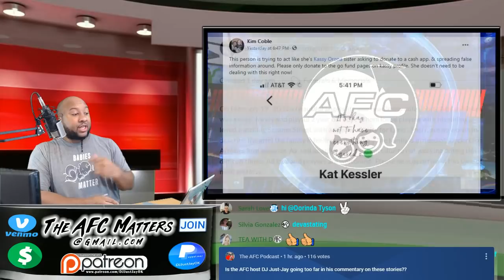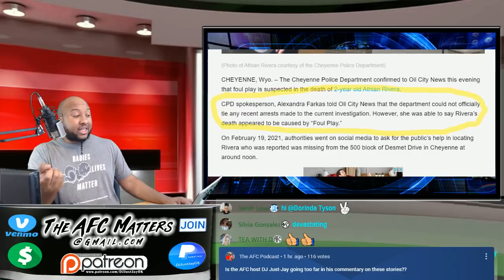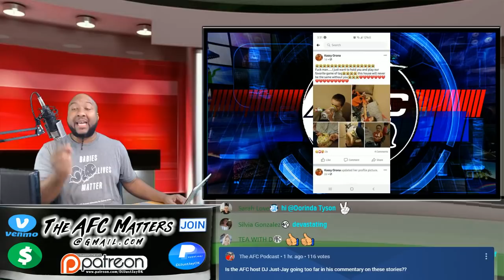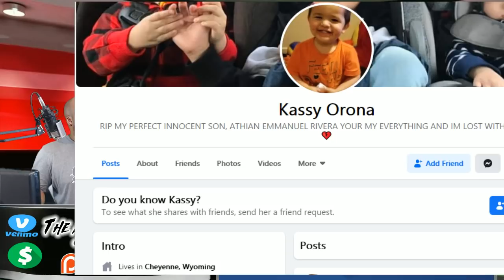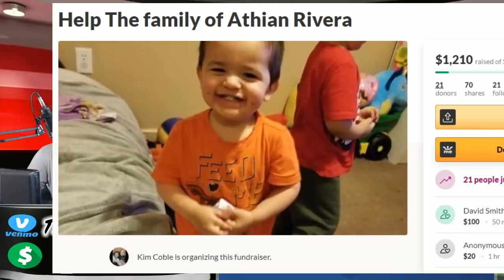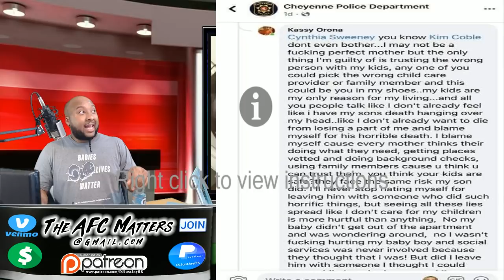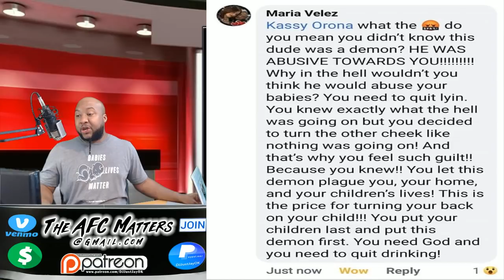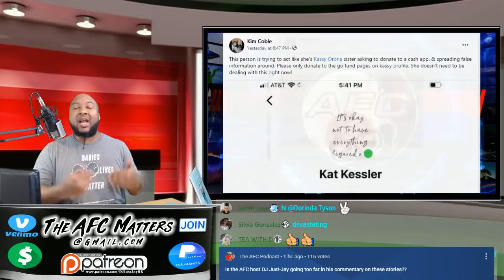🔂 "Mom's Boyfriend" arrested 🚮 after her toddler son 'found dead in dumpster' 🗑️